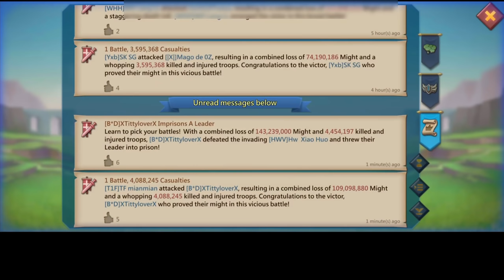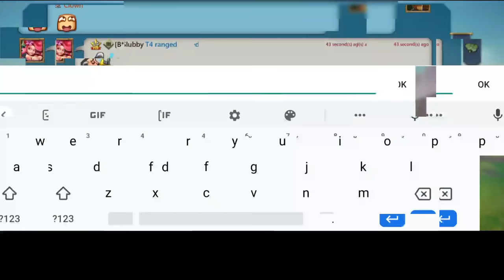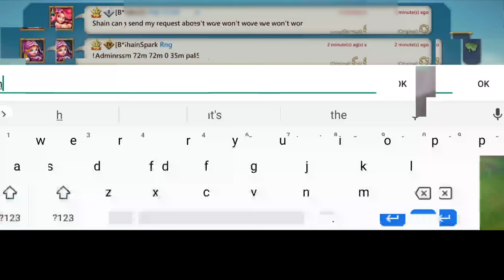FULL MYTHIC RALLY TRAP VS DOUBLE 11K MYTHIC T5 RALLIES! - JEE ACCOUNT OVERVIEW! - Lords Mobile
Can Jee survive  Two Double Rallies from 11K Titans without any COUNTER attack stats?
Will He Burn?
CLICK ON LINK TO FIND OUT

MUSIC
MATAFAKA NCS

3) Install HMS security if prompted for AppGallery to run
4) Register a Huawei ID account
5) If you need any helps or want to join the VIP club, contact AppGallery Team via discord